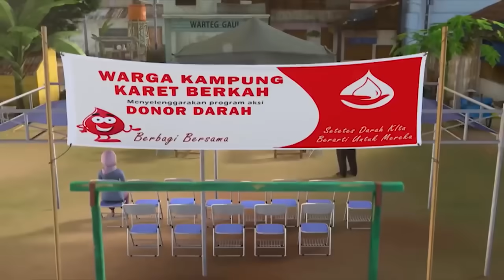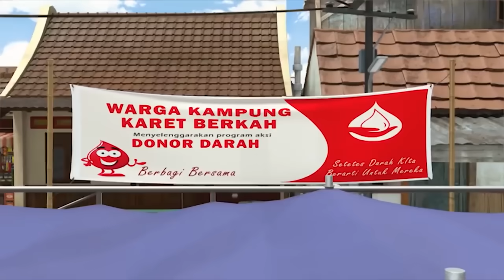Adit & Sopo Jarwo Spesial Akhir Pekan - Demi Kesehatan, Apapun bang Jarwo Lakukan